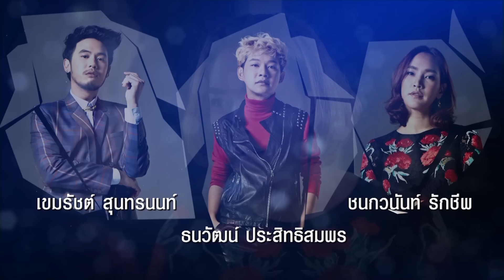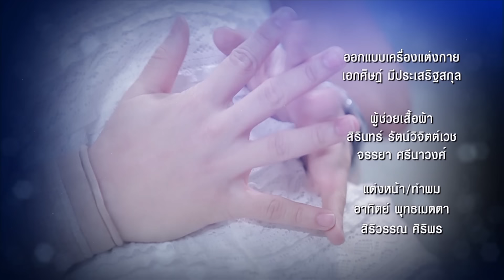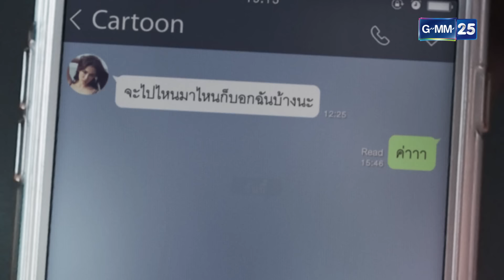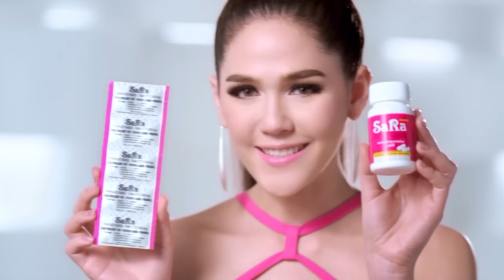Club Friday To Be Continued ตอน เพื่อนรัก เพื่อนร้าย EP.6 [1/4]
เมื่อณัฐพาการ์ตูนไปพบแม่ แต่การ์ตูนไม่ได้ทำให้แม่ณัฐถูกใจนัก งานนี้เชอรี่คงได้คะแนนไปเต็มๆ เข้าทางแบบนี้ แผนต่อไปของเชอรี่ต้องไม่ธรรมดาแน่นอน

นำแสดงโดย      กิ๊บซี่ วนิดา , สายป่าน อภิญญา , บี้ ธรรศภาคย์ , กอล์ฟ พิชญะ                  วีวี่ สรัณณัฏฐ์ , ทอย ปฐมพงศ์ , ต้อม พลวัฒน์ , ตุ๊ก ชนกวนันท์

 นุ้ย ธนวัฒน์ , อ๋อง เขมรัชต์ , รัศมีแข , อ้วน อนันต์ , ดาว ณัฐภัสสร